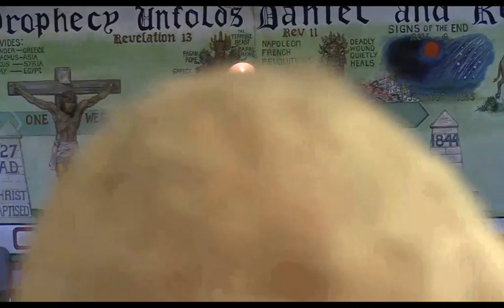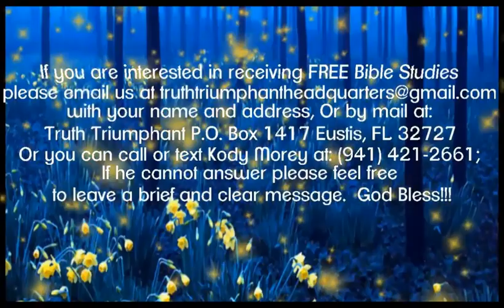Peter's World pt 38: Pilgrim's Progress-Paul Praino